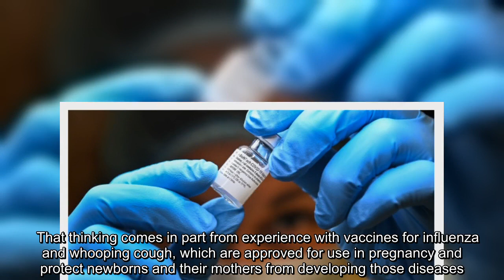Vaccination is likely the best way to prevent COVID-19 in pregnancy, when risks for severe illness a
Vaccination is likely the best way to prevent COVID-19 in pregnancy, when risks for severe illness and death from the virus are higher than usual.